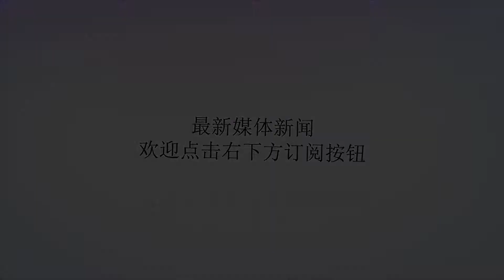忧郁气质的人，更容易得抑郁症，生活中别忽略了自身的心理健康！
谢谢！阿秋说：茫茫人海中，遇见便是缘，相守即是情，求点击上方关注我，让我们成为永远的朋友！没有经历过抑郁症折磨的人，根本体会不到它的痛苦有多深！2016年9月17日，得知娱乐界明星乔任梁因抑郁症去世，当时心里拔凉拔凉的，一个劲地在心里感叹道：“唉！又一位，因抑郁症自杀的明星离开了人世。可惜啊！”当时我的心里是这样想的，但与此同时，我的心里还有一个大大的疑问，“为什么条件这么好，这么有钱的明星也会得抑郁症呢？干嘛这么傻，一定要自杀呢？”当时的我想不明白，也不知道抑郁症所带来的痛苦有多严重，我的认识还停留在自我肤浅上的一种认知上。直到有一天，我也不幸患上了重度抑郁症、重度焦虑症的时候，我才彻彻底底地明白，原来抑郁症所带来的痛苦真的可以用生不如死来形容，也终于明白一个人得抑郁症，其实跟他有钱有权，一点关系都没有，说白了得抑郁症的人其实跟其性格、思想、认知、环境有直接的必然关系。比如：像那些有钱、有权利的人，为什么也会得抑郁症？这就关系到这个人是不是性格过于追求完美了？亦或者是不是认知、思想上出现了偏差？又或者跟其成长环境以及工作压力等有关系，总之所有患抑郁症的人，都是可以找到原因的，一个人得抑郁不可能没有原因的，所以这也正应了那句话：凡事皆有因果关系。现在很多学生，年纪轻轻就得抑郁症的也有很多。所以对于21世纪来说，心理疾病，将仅次于癌症之后第二或者第三的慢性心理疾病，曾经就有人把抑郁症描绘成为不是的精神癌症，对此，我深表赞成这个说法。抑郁症，就像你种瓜得瓜的道理一样，有些人天生就是那种忧郁性质的人格，那么这种人得抑郁症的概率还是挺高的，只要生活中，遇到一些刺激和打击，如是没有一个正确的认知能力，碍于面子也不向人倾诉的话，是很容易陷入在自我情绪的障碍中，引发抑郁症的。忧郁气质的人格，他们的幸福感也是极其低的，别人能快乐的事情，他们却表现得非常淡定，就像一个没有七情六欲的石雕像一样，表情生硬。于此同时，他们的快乐感就像彩虹一样，一年也难得有几次，他们在这样一种自我封闭的性格里，忧郁气质的人，得抑郁症的概率比任何性格气质或者受环境、事件打击得抑郁症都要高得多。有人问我，为什么生活过得非常顺利的人，突然遭遇一件事件的打击，人就得抑郁症了，类似这种人，问题就出在：“认知、思想以及性格过于追求完美上”，由于这种人过于执念，接受不了现实的打击，以及追求完美，容不下自己稍微的犯错，而整天活着自责、后悔中，长期闷闷不乐，久而久之，心理、情绪就出现问题了。还有一些人，因为家庭贫穷，压力过大，或者心理承受能力有限，也会得抑郁症，因为压力过大，心理承受能力不能承受这生命之中的痛，故而心情也会抑郁，假设长久的抑郁心境最终就会变成抑郁症。所以，任何得抑郁症的人，一定是有根源的，就像你种瓜一样，种的是南瓜，那么长出来的绝对不是冬瓜，抑郁症其实冥冥之中就已经潜伏在你身上了，只是，你不懂得，也根本没有这方面的知识向你普及，所以在你现有包括之前的人生当中，一定有过疑似抑郁的倾向，因为你无法察觉辨别它是不是抑郁，所以也就慢慢地调整好了。不过，得了抑郁症，千万别恐慌，这个病是可以治愈的，就像阿秋老师一样，之前也是挺害怕畏惧它的，当与之相处久了，知道它发病的原理和找出自身存在的问题，那么它就不再变得令我可怕了，因为你之所以害怕它，是因为你内心还没有真正接纳它，排斥它，没有做到与之和谐共处中，所以你久久都不能恢复！尽管抑郁症很折磨人，但是我们的心态才是最重要的，几乎可以说心态决定了你的抑郁症能否好的至关因素。抑郁症的时候，你能工作还是去工作，不要在意他人对自己的看法，你内心知道自己的状态是这样，那么即便工作做不好，你也尽力了，一定要有原谅自己的一个心态。该运动就去运动吧。如是前者实在做不了，也不勉强，但后者一定要逼迫自己去做。再者要有自己的社交，毕竟人抑郁了，若长时间没有与人交往，心就会僵硬，所以社交，回归到一个正常的生活中，是很有必要的。如此顺应而为，顺其自然，结合必要的药物与心理上的疏导，就一定能救出你